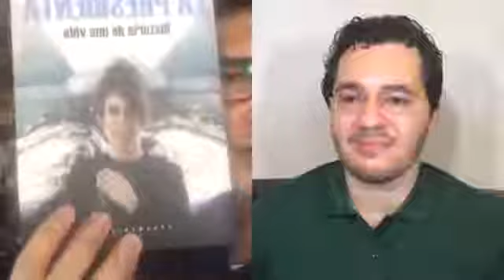LULA LIVRE(26)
LULA LIVRE Campanhã internacional.